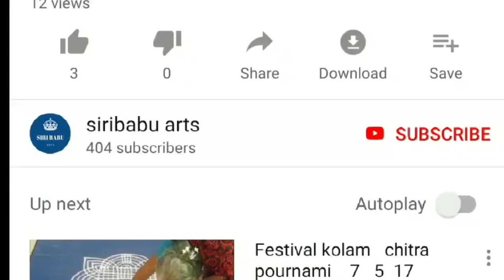Simple rangoli for Beginers|| 7 ×4 middle dots muggulu || melikala muggulu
8 chukkala melikala muggulu,
melikala muggulu designs,
simple melikala muggulu with dots,
7 dots melikala muggulu,
small melikala muggulu with dots,
easy melikala muggulu with dots,
easy simple melikala muggulu,
melikala muggulu in telugu,
melikala muggulu images,
melikala muggulu kavali,
sikku kolam melikala muggulu,
melikala muggulu latest,
melikala muggulu melikala muggulu,
chukkala muggulu melikala muggulu,
melikala muggulu new,
melikala muggulu peddavi,
melikala muggulu photos,
melikala muggulu please,
pedda melikala muggulu,
melikala ratham muggulu,
rangoli designs melikala muggulu,
melikala muggulu side borders,
melikala muggulu telugu lo,
melikala muggulu videos,
melikala muggulu 7 dots
simple muggulu designs,
simple muggulu in telugu,
simple muggulu for beginners,
simple muggulu telugu lo,
simple muggulu borders,
simple muggulu chukkalu,
simple muggulu simple muggulu,
simple muggulu border designs,
muggulu side borders simple,
simple beautiful muggulu,
simple muggulu chupinchandi,
simple muggulu chukkala muggulu,
simple chukkala muggulu in telugu,
simple muggulu dots,
simple muggulu designs with colours,
simple easy daily muggulu,
simple and easy muggulu designs,
simple muggulu flowers,
simple gadapa muggulu,
latest simple muggulu,
melikala muggulu simple,
simple melika muggulu with dots,
new simple muggulu